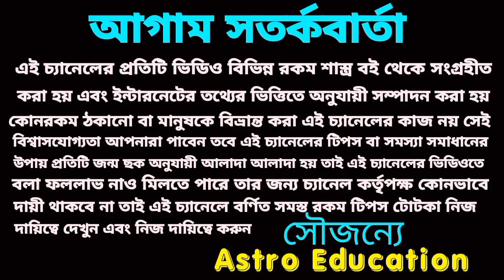মীন রাশির সোনায় সোহাগ!